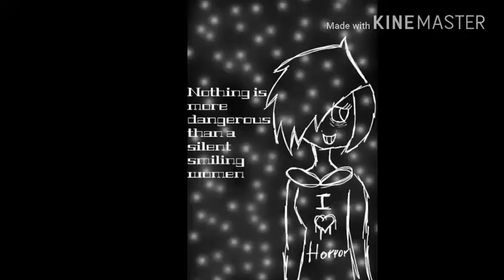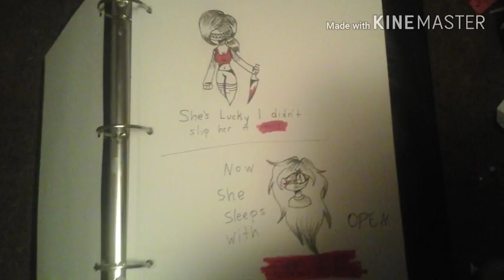My 'Amazing' Art! - #1